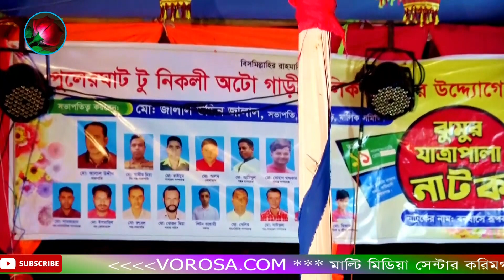রঙ্গীন রূপবান যাত্রাপালা পর্ব ০৮-১১ (Jatra Pala 799) Rongin Rupban Jatra Pala । ঝুমুর যাত্রাপালা ।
রঙ্গীন রূপবান যাত্রাপালা পর্ব ০৮-১১ (Jatra Pala 799) Rongin Rupban Jatra Pala । ঝুমুর যাত্রাপালা । উপরের যাত্রাপালাটি দেখার জন্যে আপনাকে অসংখ্য ধন্যবাদ (ভরসা ডটকম) চ্যানেল এর পক্ষ থেকে জানাই আন্তরিক সুভেচ্ছা ও অভিন্দন
                                                              ঠিকানাঃ
  (VOROSA. COM) করিমগঞ্জ বাজার ফ্যাশন পয়েন্টের  দ্বিতীয় তলা, দোকান নং- ০১ মেইন রোড,করিমগঞ্জ বাজার  কিশোরগঞ্জ। পরিচালকঃ- মোঃ মোছলেহ উদ্দিন মোবাইল ০১৯২৩-৬৪০-৭০১